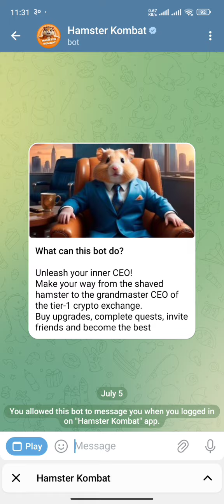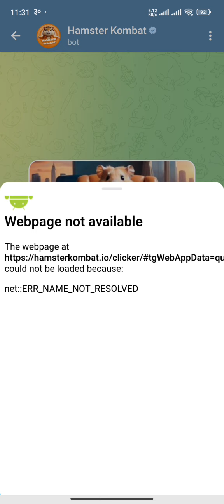Hamsters App Not Working | Solution Alerts Hamsters Kombat Scam Kar raha hai | Errors Problem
Hamsters Kombat Scam 🛑 | Alerts Hamsters Kombat Scam Kar raha hai | Errors Problem | Scam 🛑❌❌

Hamsters combat scam
Be Alert🚨🚨🚨
Free Airdrop
scam Airdrop
hamster kombat,
hamster kombat account kaise banaye,
hamster kombat airdrop,
hamster kombat amharic,
hamster kombat airdrop task list,
hamster kombat auto clicker,
hamster kombat exchange binance,
hamster kombat exchange rate,
exchange hamster kombat,
everything about hamster kombat,

how to withdraw on hamster kombat,
new update on hamster kombat,
update on hamster kombat,
daily cipher on hamster kombat,
today daily cipher on hamster kombat,

hamster kombat 30 june combo card,
hamster kombat 30 june daily card,
hamster kombat 30,
hamster kombat 3 card,
3 combo card hamster kombat,
3 june hamster kombat combo card,
31 may hamster kombat,
30 may hamster kombat,
30 may hamster kombat combo card,
3 june hamster kombat,
31 may hamster kombat daily combo,
3 june hamster kombat daily combo,
3 cards hamster kombat,
3 june hamster kombat combo,

hamster kombat 4 june daily combo,
hamster kombat 4/6/2024,
hamster kombat 4th june combo,
hamster kombat 4 june cards,
4 june hamster kombat,
4 june hamster kombat combo,
4th june hamster kombat daily combo,
4th june hamster kombat combo,
4 june hamster kombat combo card,
4 june hamster kombat daily combo,
4/6/2024 hamster kombat daily combo,
4 june hamster kombat card,
4 iyun hamster kombat,
4/6/2024 hamster kombat,
hamster kombat 5 million coins,

hamster kombat 5 million 30 june,
hamster kombat 5m daily combo today,
hamster kombat 5 million bonus today,
hamster kombat 50000,
5 million hamster kombat,
5m hamster kombat,
5 june hamster kombat,
5 june hamster kombat combo card,
5th june hamster kombat combo,
5th june hamster kombat,
5m hamster kombat today,
5/6/2024 hamster kombat daily combo,